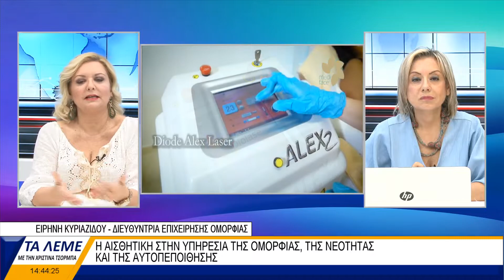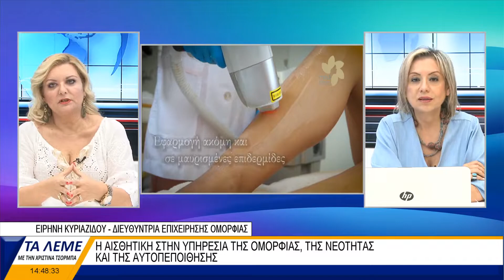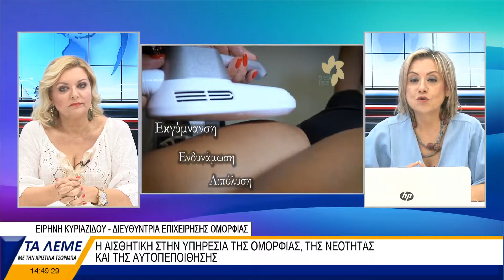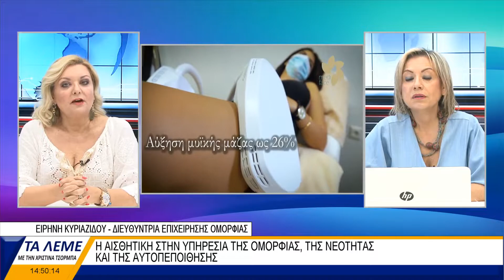ΤΑ ΛΕΜΕ 170622 ΜΕΡΟΣ Γ ΕΙΡΗΝΗ ΚΥΡΙΑΖΙΔΟΥ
Η ΑΙΣΘΗΤΙΚΗ ΣΤΗΝ ΥΠΗΡΕΣΙΑ ΤΗΣ ΟΜΟΡΦΙΑΣ, ΤΗΣ ΝΕΟΤΗΤΑΣ ΚΑΙ ΤΗΣ ΑΥΤΟΠΕΠΟΙΘΗΣΗΣ